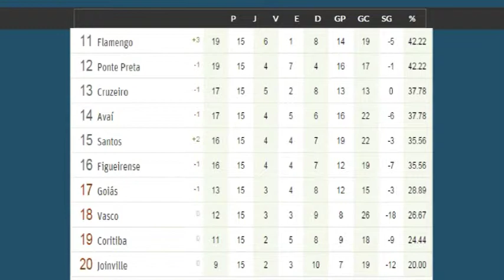Esporte_com_27-07-2015.mp4